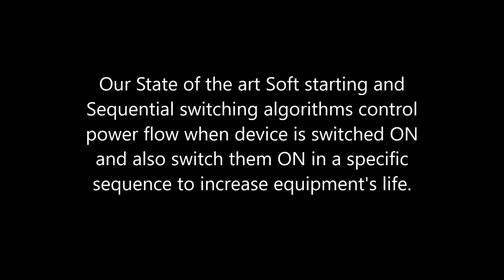"i-Switch", Demonstration of Soft Starting and Sequential Switching algorithms.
Meet world's first i-Switch

Electricity is part of your life style so we built i-Switch (An intelligent and stand alone device) to take most of it while spending less on bills.

Our state of the art AI/ML algorithms monitor your electricity consumption and equipment usages pattern and automate them to save electricity. It also provides regular tips and insights to save more on bills.

"Save electricity for better future"

Features:
1:Control equipment with your finger tips and dedicated app being anywhere in the world.
2:Dedicated soft starting algorithm to increase your equipment’s life.
3:Dedicated switching algorithm on power up to double your UPS’s battery life.
4:Inbuilt dimmer for each switch. Control speed or power for each connected device while spending less.
5:Connect your equipment working at 110 AC directly with i-Switch’s socket. Save from spending on level converters.
6:Shut off all equipment while you are away from home to save more on bills.
7:Child lock prevents kids from unauthorized access.
8:Monitor uses trough mobile and dedicated APP. Web interface, in case do not have space for app.
9:Regular tips and insights to save more on electricity.
10:Easy to install. Plug and play device. Installed behind existing switch boards.
11:Connect with in house Wi-Fi access point. No in house Wi-Fi access point, connect with your Mobile Hotspot. Also works in offline mode i.e. without mobile data.
12:Care for your budget. Buy a single unit or complete package.

Specification
Input Voltage: 220 V mains supply.
Power consumption: 0.25 W in normal mode. 1 W in transmission mode.